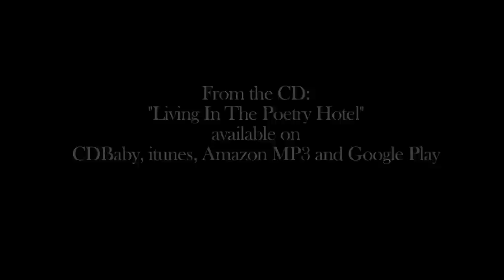"Problem or Solution" N-Side, the healer- LIVE @The Monkey House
For those who weren't able to attend, this is a clip from my homecoming performance in Berkeley, California, June 28th, 2014. The audio is from the camera and will be replaced later, with a cleaner sound. But I think you can still enjoy this?

The Vibe: Keith Saunders - Piano and Ollie Dudek - Upright Bass